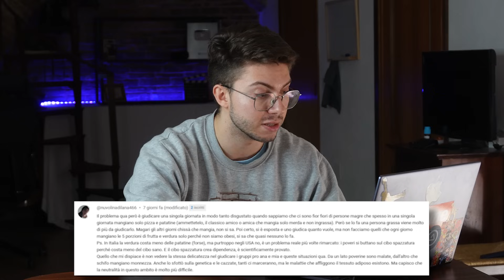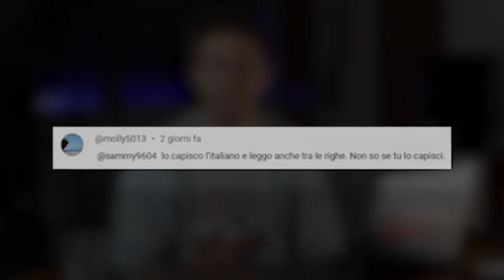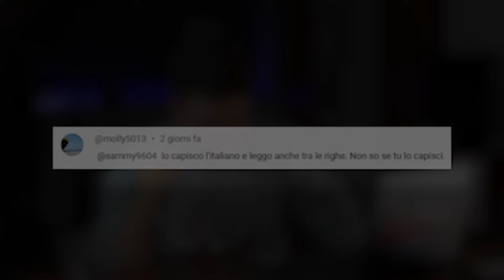SONO GRASSOFOBICO (così dicono) | Jematria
Sono grassofobico, così dicono